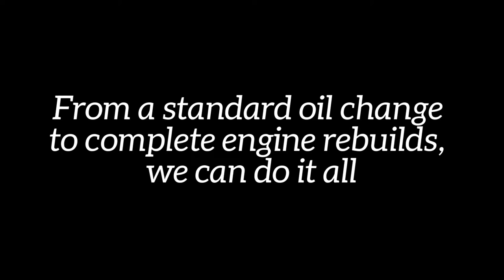Motorcycle Service Department Riverside, CA - Malcolm Smith Motorsports